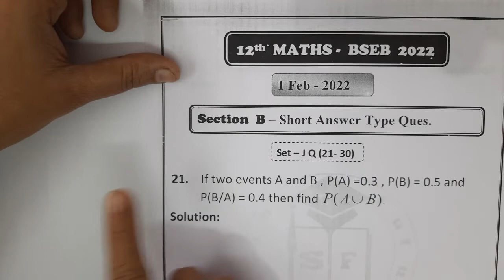21-30, Short Ans type - 2 Marks || BSEB 1 Feb 2022 || Detailed Solution || Er. Akriti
Detailed Solution of Subjective Question asked  in BSEB 2022 on 1 Feb is available on playlist.

Hey! Checkout this amazing course *Pioneer Batch for 12th appearing in 2023* by SHAPING FUTURE.